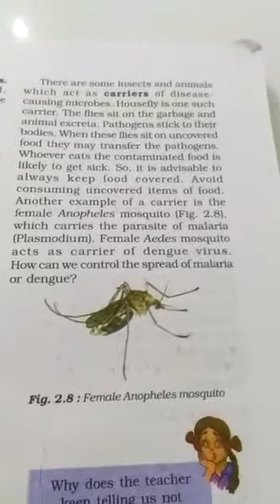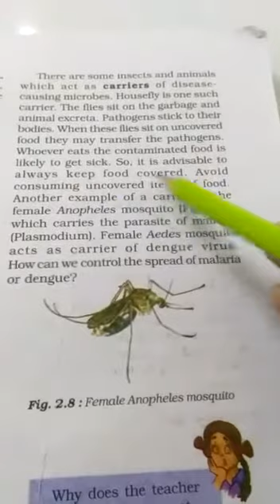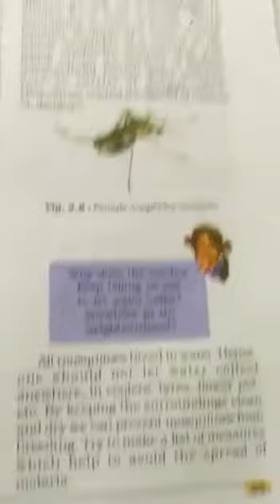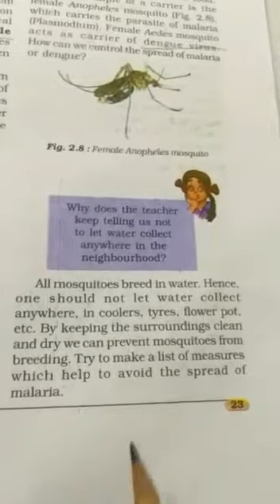Class 8 science lesson 2 part 10